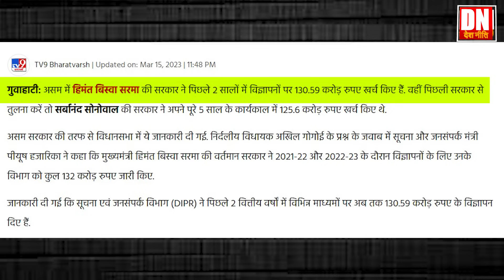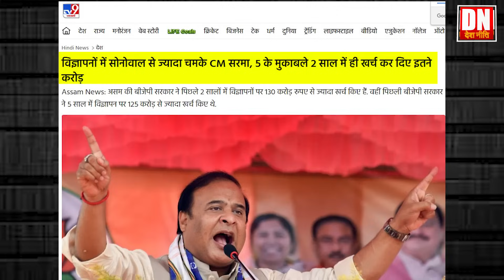विज्ञापन पर 130 करोड़ खर्च ? असम CM की खुली पोल_130 crore spent on advertisement ? Assam CM exposed